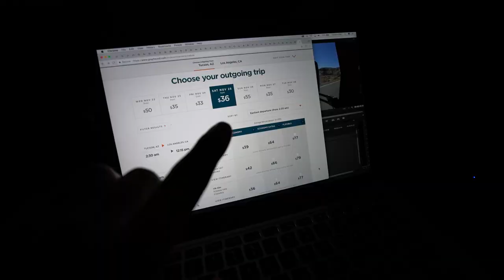Surrounded by Amazing Humans in Venice Beach! (+ YesTheory House)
Vlog #313: Back in LA for a day. Saw Lukas, met up with Aria, then bumped into Taylor and BC and was invited to the YesTheory house. What a day!!

MY GEAR:
Vlogging + Photography Camera

ADVENTURE GEAR:
2 Way Radio
Electric Skateboard